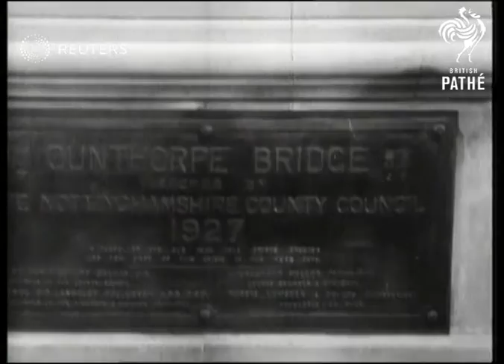UK: ROYALTY: Prince of Wales opens new Trent bridge at Gunthorpe (1927)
Prince of wales opens new Trent Bridge at Gunthorpe.

Full Description:

SLATE INFORMATION: New Trent bridge opened by the Prince of Wales

ENGLAND: Nottinghamshire: Gunthorpe  (December 1927)

Edward , Prince of Wales making speech and then cutting ribbon to open new Trent river bridge / bridge inscription / dredging vessel in river "dredger"
Background: Prince of wales opens new Trent Bridge at Gunthorpe.